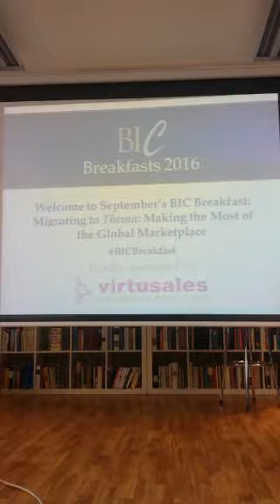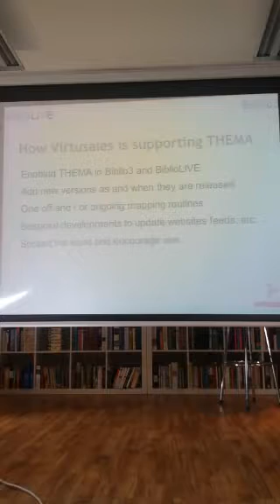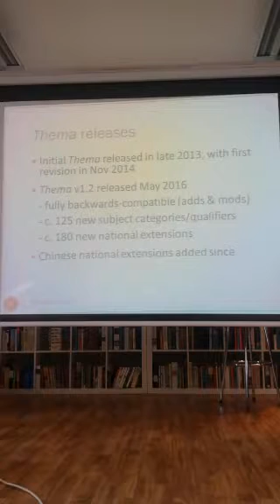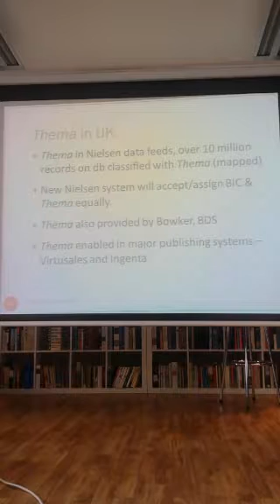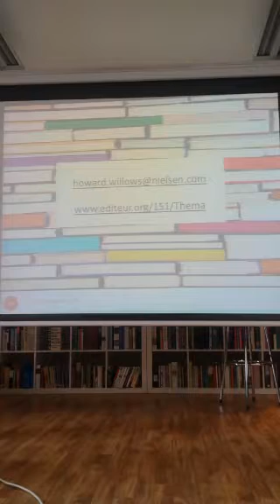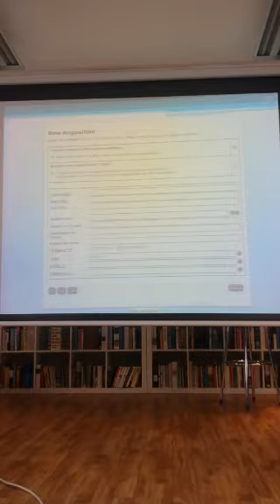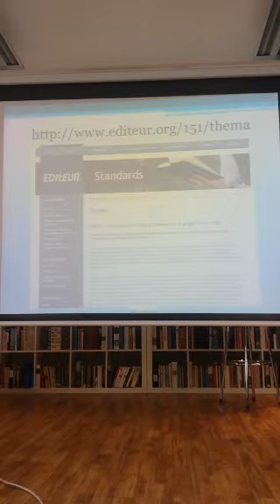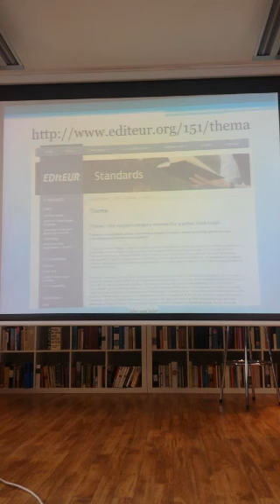BIC Breakfast, September 2016 - Migrating to Thema: Making the Most of the Global Marketplace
In a market that is inundated with metadata and so focussed on achieving discoverability, what can publishers do to help their books reach their desired, key audience in the global marketplace? Part of the answer is Thema – the book industry’s international subject categorisation scheme.

Released in November 2013, Thema is a multilingual, international scheme designed to meet the needs of publishers, retailers and trade intermediaries in all sectors of the global book publishing business. It is managed by an international group of stakeholders and is free to use. Thema aims to enhance the merchandising, discoverability and potential sales of books by simplifying the communication of accurate and detailed subject information across international markets and reducing the need to maintain – and map between – numerous national subject schemes.

As the book industry strives to become ever more sophisticated in terms of discoverability, Thema is surely the next logical step towards enhancing your organisation’s performance on the global stage. Delgates attended this BIC Breakfast session on Tuesday 27th September 2016 to find out more about why their organisation should migrate to Thema now, the key advantages for publishers to do so, what should be considered during the migration process, and which organisations have migrated already.

The host was: Alaina-Marie Bassett, BIC

Speakers at this event included: Howard Willows, Senior Manager of Data Development, Nielsen (and the Chair of the UK Thema National Group); and Azar Hussain, Head of Data, Faber & Faber.